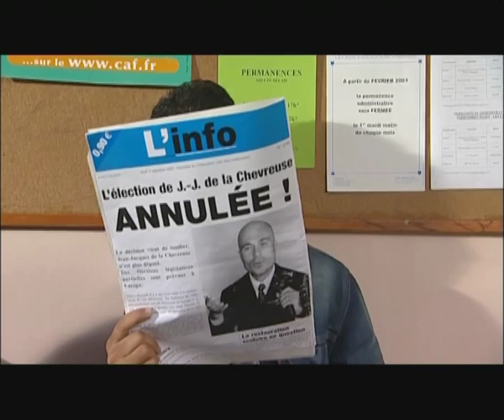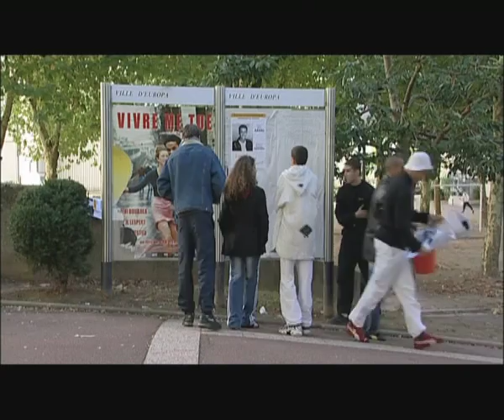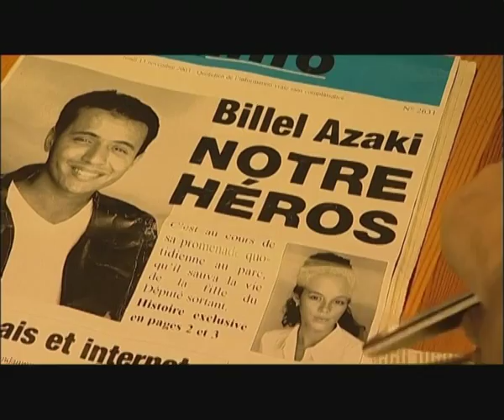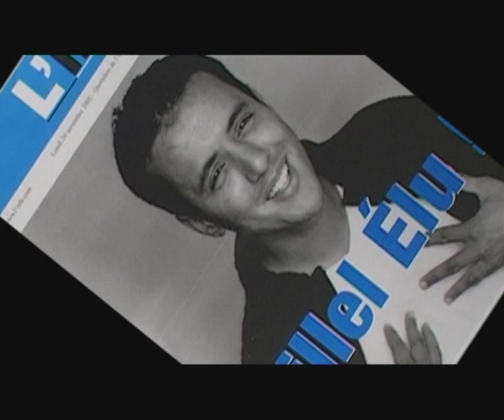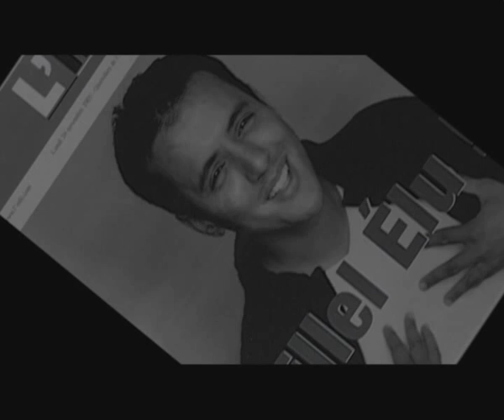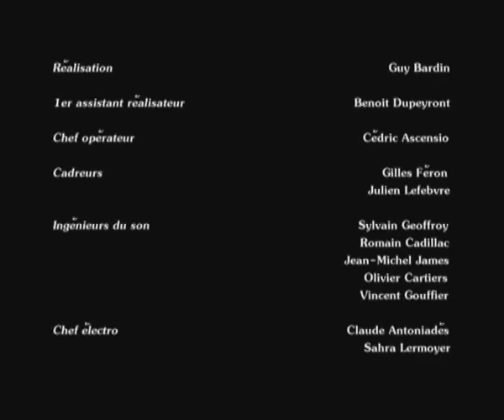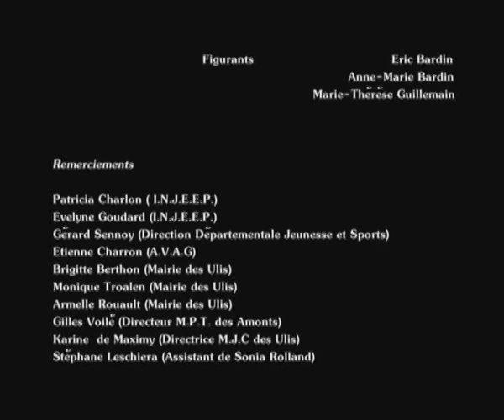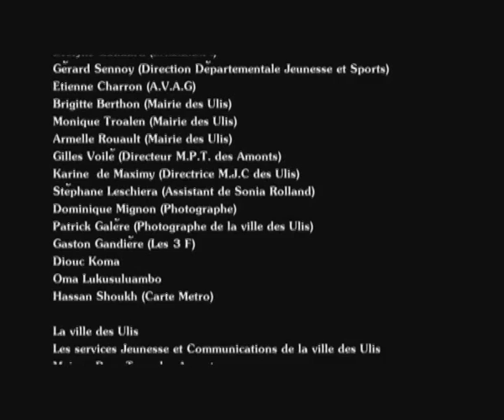Les temps changent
Hafid comédien, après les élections d'avril (les odeurs et le détail), décide de réagir. Il retrouve Guy son ancien animateur vidéo et lui présente une idée de film. Et voila le travail!

Eriq EBOUANEY
Lumumba réalisé par Raoul PECK
Femme Fatale réalisé par Brian DE PALMA ...

Mata GABIN
Monsieur Ibrahim et les fleurs du Coran réalisé par François DUPEYRON ...

Laurentine MILEBO
Fatou la Malienne réalisé par Daniel VIGNES
Marna Aloko réalisé par Jean ODOUTAN
la prophétie des grenouilles ...

Julien COURBET
Le ciel, les oiseaux et ta mère réalisé par Djamel BEN SAHLA ...

Marie-Philomène N'GA
Fais moi des vacances ...

Théophile MOUSSA SOWIÉ
L ' afrance réalisé par Alain GOMIS ...

Mess HATTOU
Salut Cousin réalisé par Merzak ALOUACH
Scénariste de Rail, Salut Cousin ...

Hafid ABOULAYANE
Navarro, Quai n°l ...

Moustapha HADJI
Footbaleur International Marocain
Ballon d'or Africain en 1998
actuellement à l'Espagnol de Barcelone entraîné par Luis FERNANDEZ

Bernard MONTIEL
Producteur, animateur Télé ...

Martial ODONE
Nid de guêpe réalisé par Florent Emilio SIRI ...

Sonia ROLAND
Léa Parker ...

Richard BOHRINGER
Acteur, chanteur, scénariste ...

Scénario Hafid ABOULAYANE et Guy BARDIN
Réalisation Guy BARDIN